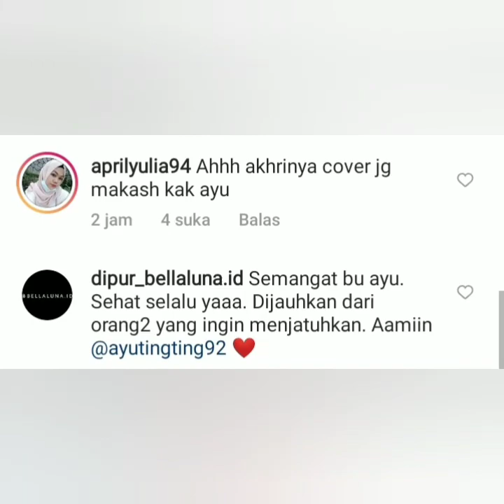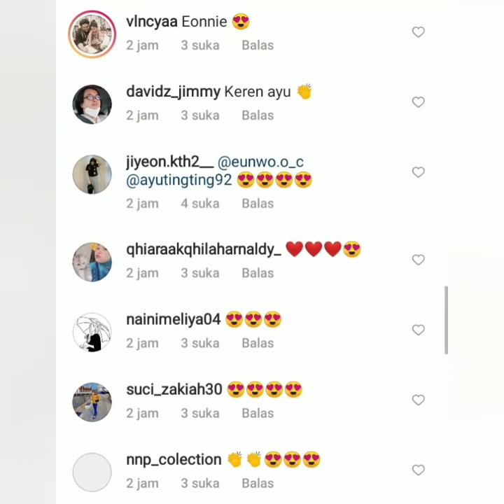Gaya Dance Tiktok terbaru ayu ting-ting & Krisnafahrezi Bikin Baper, Astro After Midnight